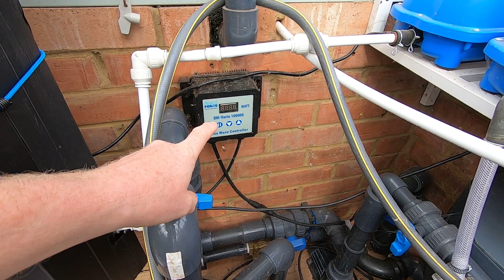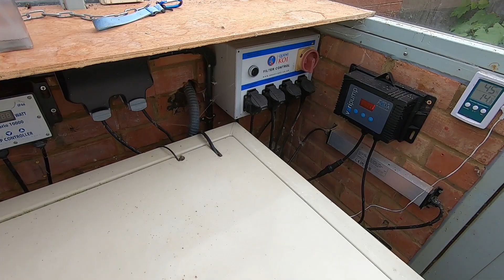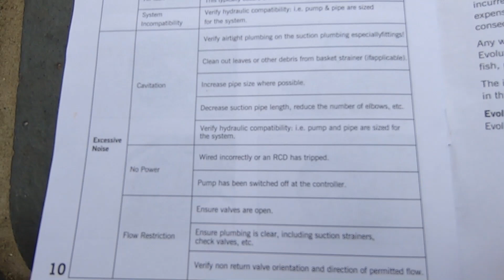Another Ten in Ten, items for sale, updates, Cat and Cavitation....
A couple of visitors, shout outs, cavitation, slowing pumps down and bits for sale